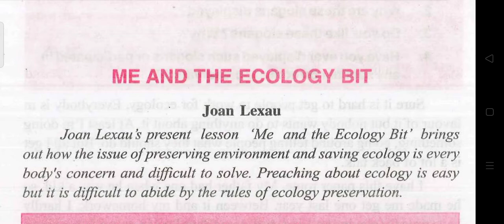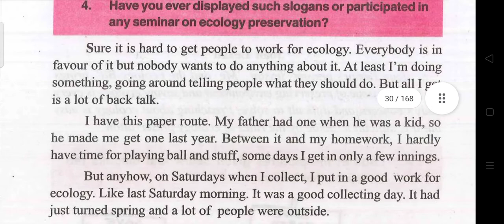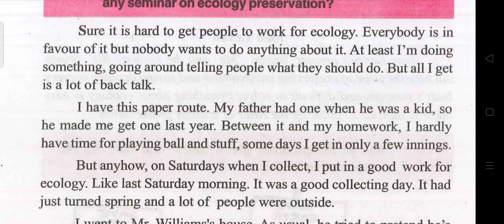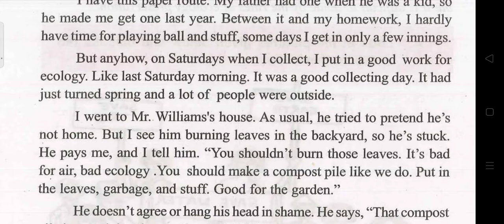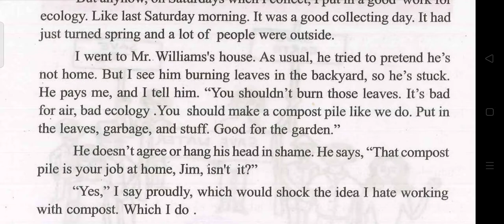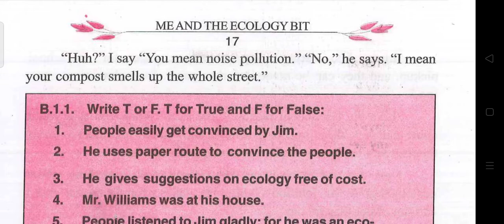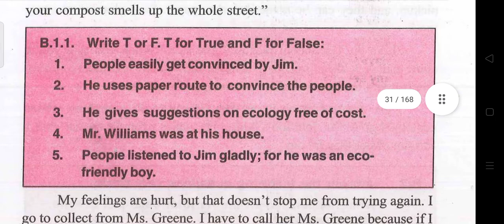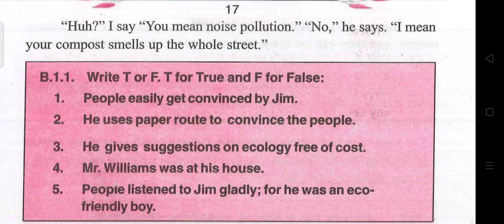Me and the Ecology Bit by John Lexau, Part-1 ll Text with line by line Hindi meaning Class-10th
Important links for 9th and 10th

Class - 10th

The Pace for Living, Text Part- 1

The Pace for Living, Text Part- 2

The Pace for Living

Short Questions and Answer

The Pace for Living, Objectives

Me and The Ecology Bit, Text Part-1

Me and The Ecology Bit, Text Part-2

Me and The Ecology Bit, Text Part-3

Me and The Ecology Bit

Gillu by Mahadevi Verma

God Made the Country

Class - 9th

Dharam Juddha

Yayati

A Silent Revolution

Too Many People Too Few Trees

Echo and Narcissus

The Shehnai of Bismillah Khan

Kathmandu

My Childhood

The Grandmother

Blow Blow Thou Winter Wind

To Daffodils

Class-9th

Objective questions and answer

Dharam Juddha

Yayati

A Silent Revolution

Echo and Narcissus

The Grandmother